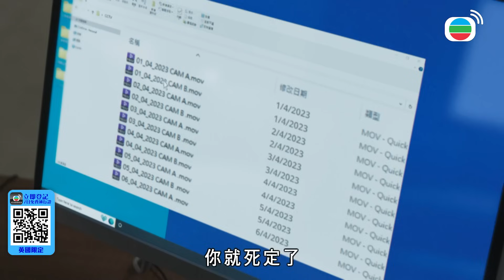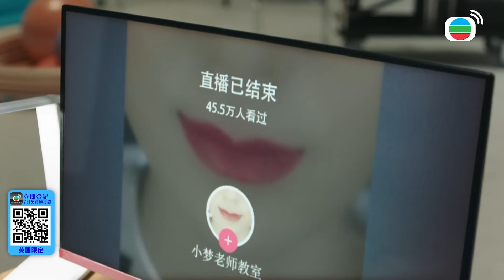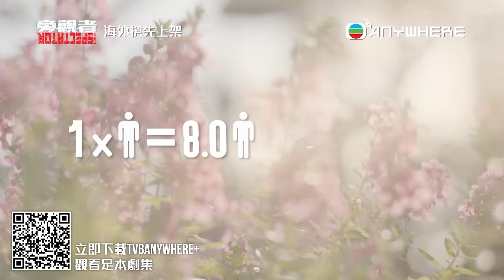香港人在北京｜逃避不可恥但沒用！發覺自己被超man的兄弟喜歡...反正你都要去北京一趟不如讓二哥一起去！｜陳展鵬、吳若希、洪永城、蔡潔、戴祖儀、傅嘉莉｜2023港劇精華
[港劇精華]香港人在北京(陳展鵬、吳若希、洪永城、蔡潔、戴祖儀、傅嘉莉)｜逃避不可恥但沒用！發覺自己被超man的兄弟喜歡...反正你都要去北京一趟不如讓二哥一起去！｜【香港人在北京】完整清單

簡介：徐港仁任職物業管理公司高層，憑著小聰明、圓滑的交際手腕，以及過人的運氣，大學畢業後一直扶搖直上、步步高升，堪稱“人生勝利組”。仁奉行“佛系”主義，不求有功、但求輕松，未料因投資失利而令身家暴跌，影響其退休計劃。沮喪之際，竟獲委派到北京分公司出任CEO一年，仁毅然一搏，與太太Helen一同北上。上班的第一天，仁即遇上語言和文化差異，宿敵更成為自己的上司！與此同時，仁的弟妹Laymond和Bowie因各自的原因而先後踏足陌生的北京，並投靠兄嫂。四人集思廣益，將仁籌備的計劃打造成一個文創園區，吸引自稱懷才不遇的編劇、夢想登上舞台的女團、沒錢交租的時裝達人等等……為了帶動園區的發展，各人出謀獻計，在過程中，他們認識了不少本地人及“北漂”，令他們對愛情、生活，甚至人生都有新的體會和感悟。